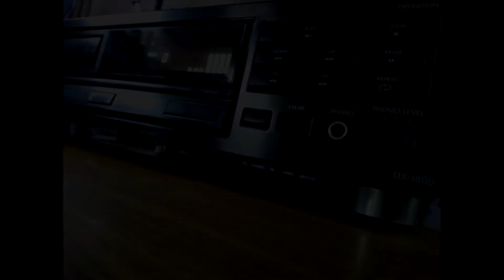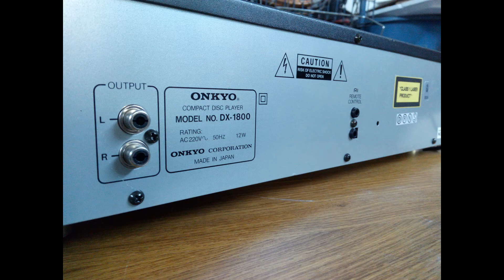Onkyo DX-1800 CD PLAYER, RESTORATION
Specifications

Digital converter: AD1860N, 18-bit

CD Mechanism: KSS-150A

Frequency response: 5Hz to 20kHz

Dynamic range: 98dB

Signal to Noise Ratio: 100dB

Channel separation: 100dB

Total harmonic distortion: 0.004%

Line output: 2V

Dimensions: 435 x 112 x 305mm

Weight: 4.6kg